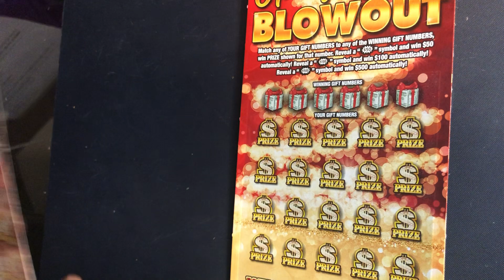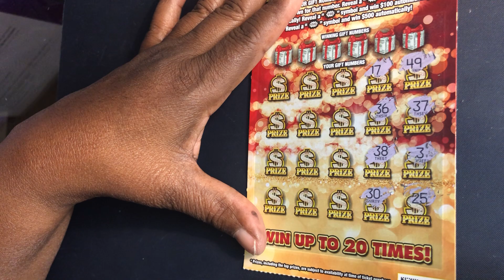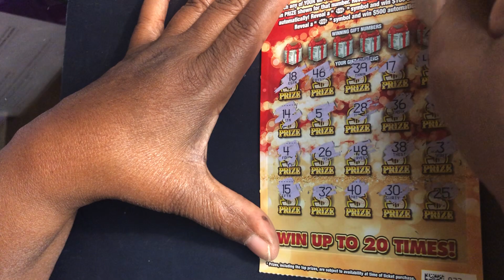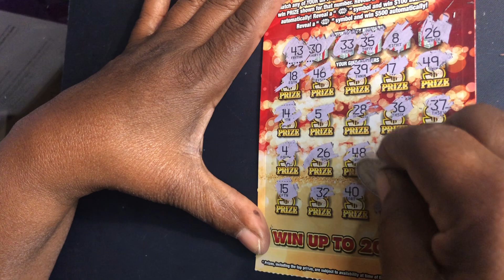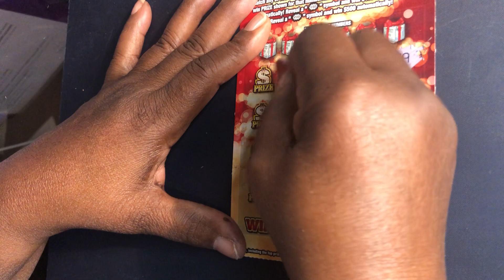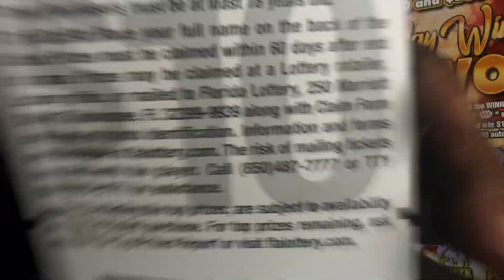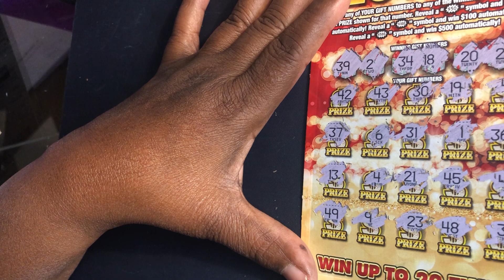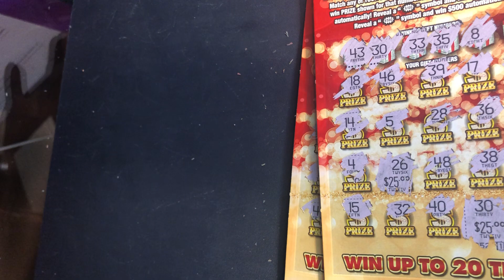BLOWOUT SCRATCHER MBUSY